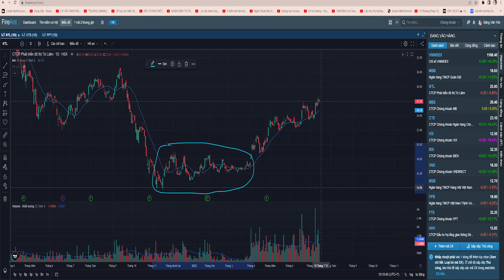VSA |THỰC HÀNH TÌM ĐIỂM SHAKE OUT (1)